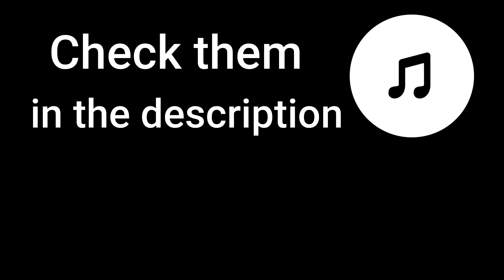Scrumptious Clips 3 | What up danger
Scrumptious Clips 3 if you haven't seen 1 and 2 check those out. Enjoy my clips